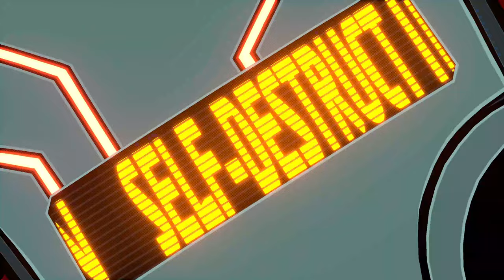Souls In Tunnels & BPM RUSH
Traveling The Tunnels For A One Armed Man! Fasterrrrr Go Faster!

Timestamps -
0:00 Intro
0:49 Soul Hackers 2
1:46:19 Hi-Fi Rush
1:55:56 BPM Rush
2:19:40 Hi-Fi Rush Again